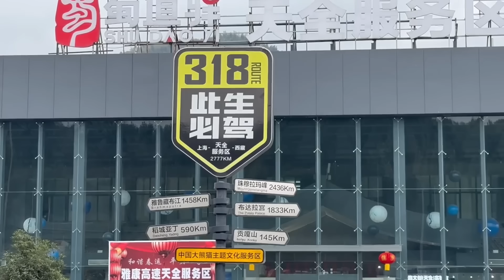高速直接开到康定，在海拔4000多米的折多山露营，冰天雪地好冷啊【868房车旅行】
买卡车以来第一次洗车，刚洗完就结冰，折多山好冷啊
80后夫妻记录房车生活